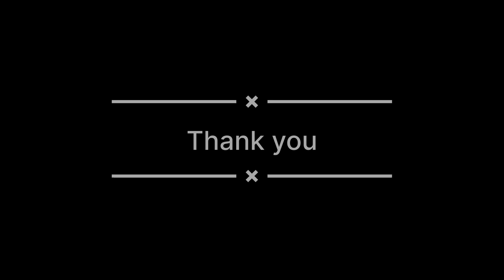Sapantirtha Tokha|| Best place to visit in Kathmandu